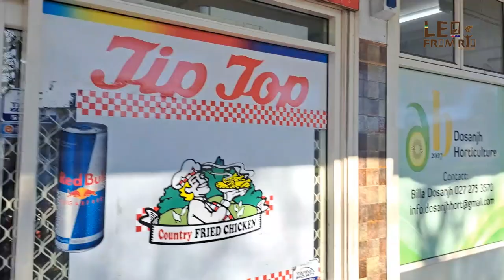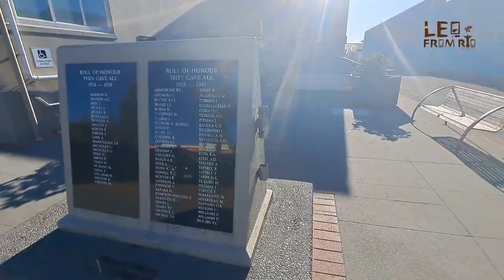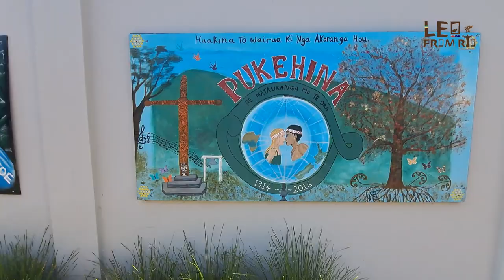NOVA ZELÂNDIA (2 mil dólares por semana) A Colheita natural de kiwi. CANAL: Leo From Rio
Canal Leo From Rio:
Empresa Parceira do canal:

CONHEÇA NOSSOS PARCEIROS 👇👇

[ LEOFROMRJ10 ]